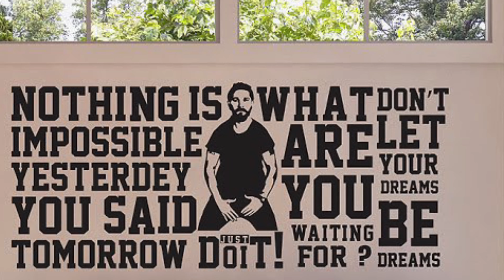JUST DO IT! | Motivational speech Shia LaBeouf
You're gonna wake up and work hard at it
Don't let you're dreams be dreams
Stop giving up
Yesterday you said tommorow
You should get to the point where anyone else quits and you're not gonna stop there
Go what are you waiting for

More motivation speech | affirmation | music to relax and many other interesting video you can find on this channel